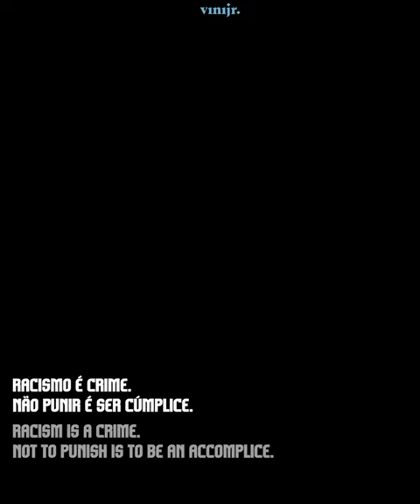I found all Vinicius Jr's Racist Moments for 22/23 Season. Heartbreaking💔😢